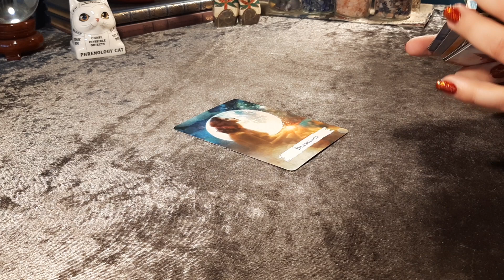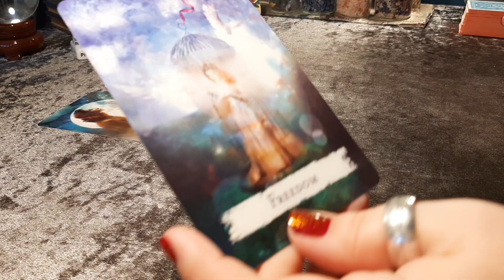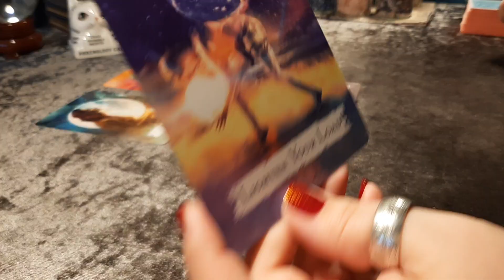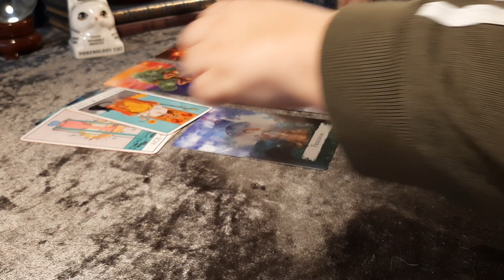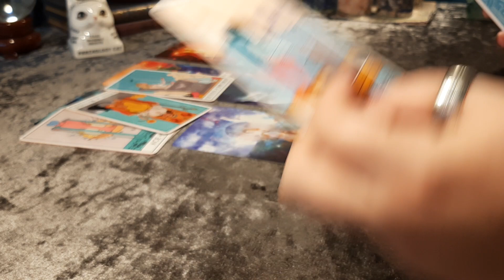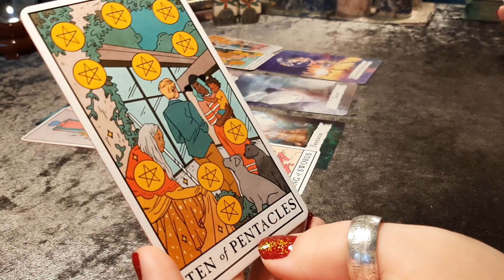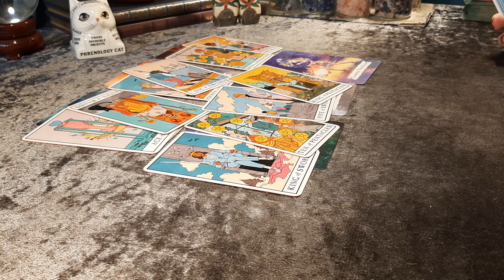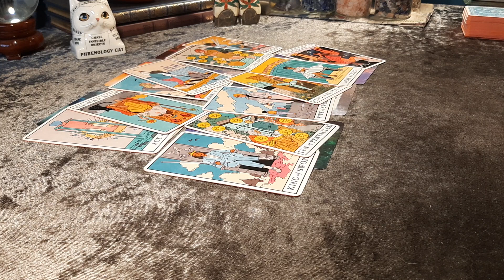Tarot Card Reading: This message was meant to find you! Timeless | Hope Tarot Daily